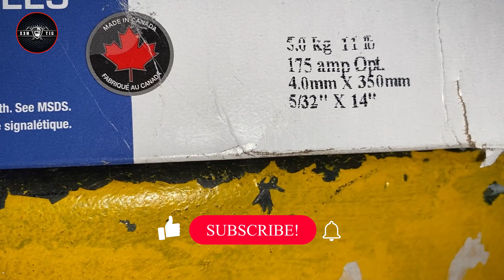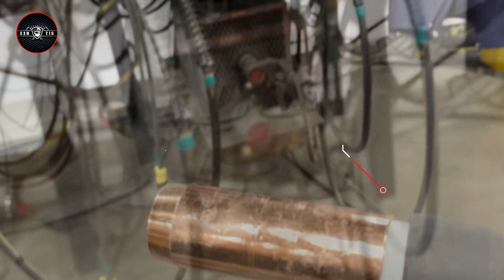Tips For FCAW And SMAW Welding Techniques!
Flux core and Stick welding techniques, some welding tips with FCAW and SMAW to up your game that will help you in the production-driven environment or to master your skills then this video is the right choice for you. Speed and quality usually don't go hand in hand, or they do if you apply different proper techniques.
This second video of the welding tips and tricks series will help you to improve your skills in a production-driven environment.

All of my videos are recorded at working sites in various locations and different welding positions.
90% of my welding projects in videos are x-rayed, and if you like to see hands-on projects,  welcome!

 It doesn’t cost you anything but massively helps my YouTube channel. Thank you.